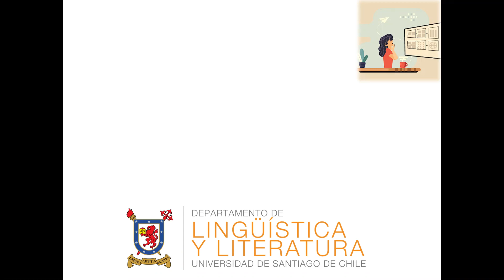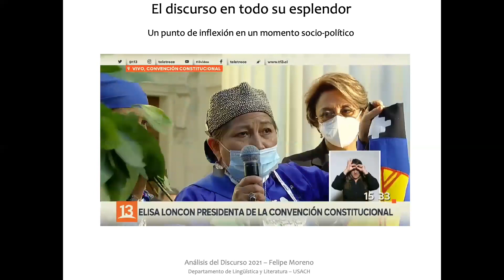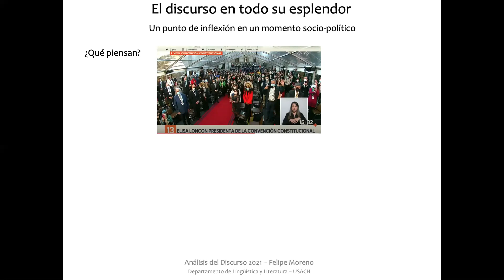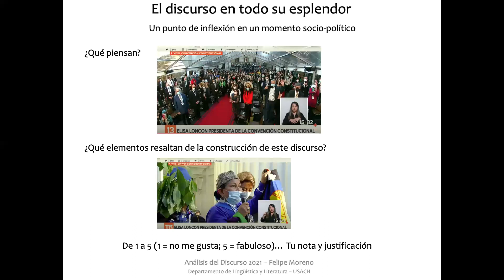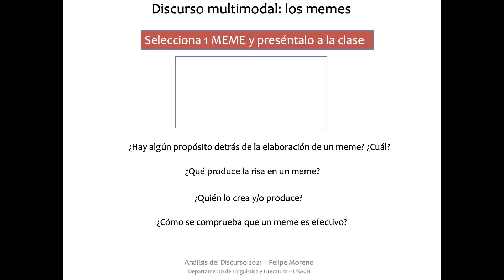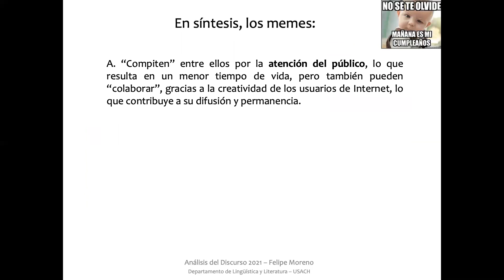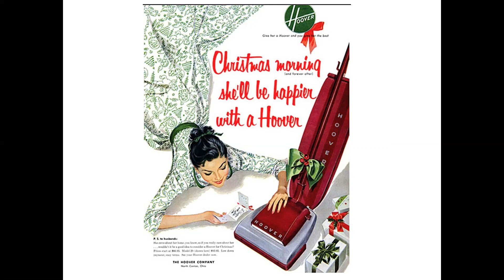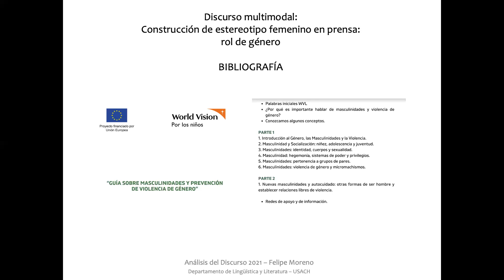Clases Análisis del Discurso. JAP 050721